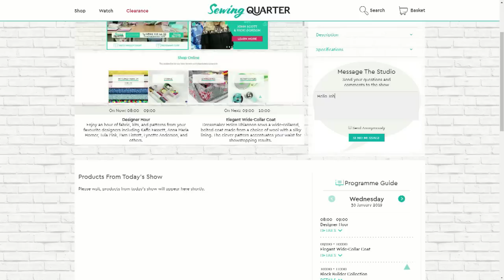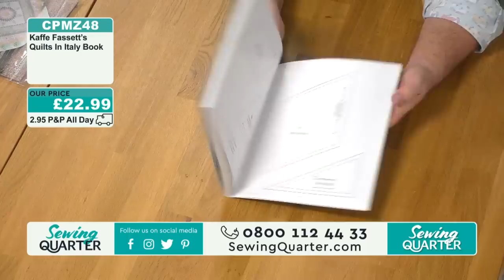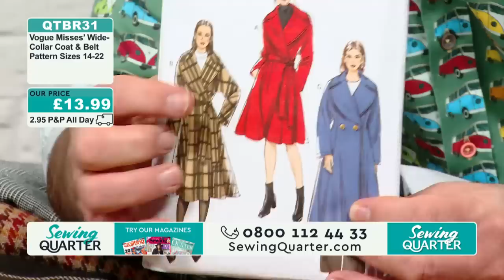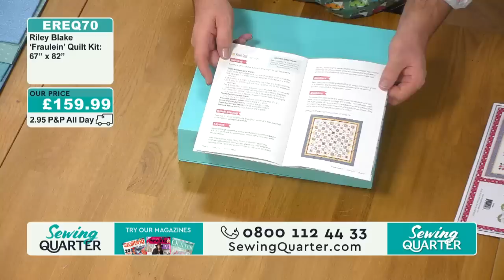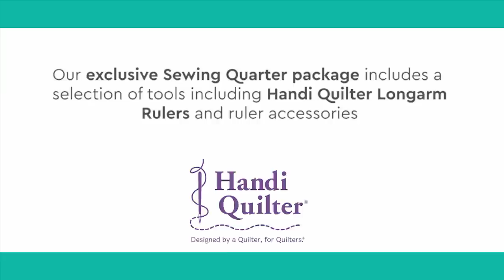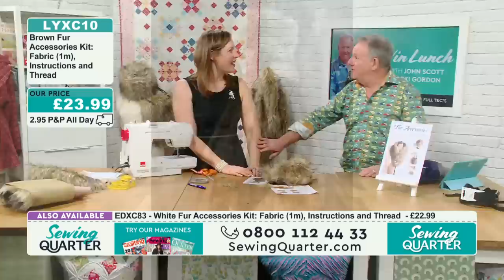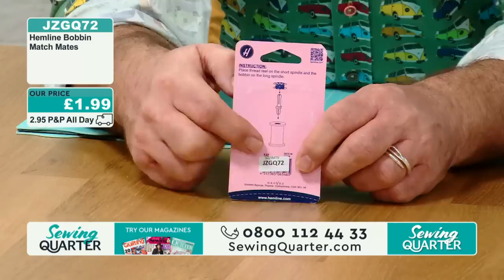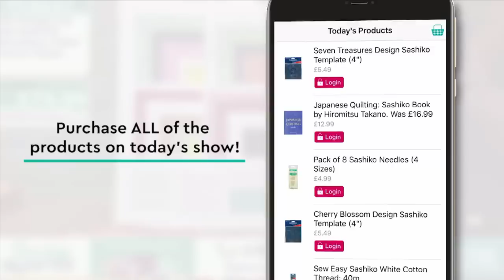Sewing Quarter - Wednesday 30th January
HOUR 1:
Designer Hour
Enjoy an hour of fabric, kits, and patterns from your favourite designers including Kaffe Fassett, Anna Maria Horner, Tula Pink, Pam Lintott, Lynette Anderson, and others.

HOUR 2:
Elegant Wide-Collar Coat
Dressmaker Helen Rhiannon sews a wide-collared, belted coat made from a choice of wool with a silky lining. The clever pattern accentuates your waist for showstopping results.

HOUR 3:
Block Builder Collection
Add new skills to your block-making repertoire with our ready-to-sew quilt block kits. Patterns include Tree of Life, Wonky Star, Weathervane, Pinwheel, Greek Cross and more.

HOUR 4:
Faux-Fur Hat, Scarf & Bag Set
Helen is back with a trio of luxurious faux-fur accessories - a chic hat, stylish scarf, and charming vintage-style bag, plus top tips on working with faux-fur and our handy kits.

HOUR 5:
Workroom Tools & Storage
Take your sewing to the next level with clever tools and storage to add to your essential kit. Whether you sew homestyle, clothes or quilts, there's something for you.